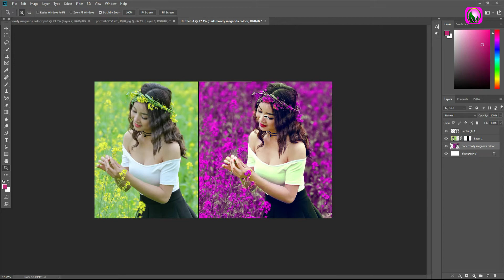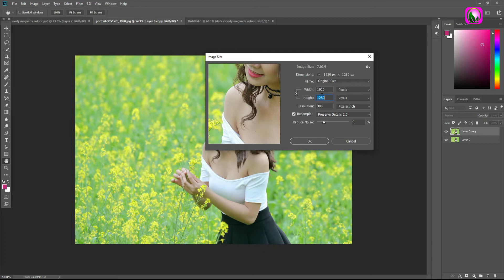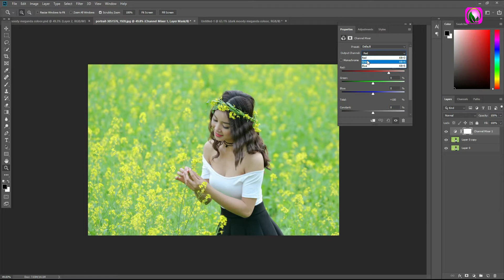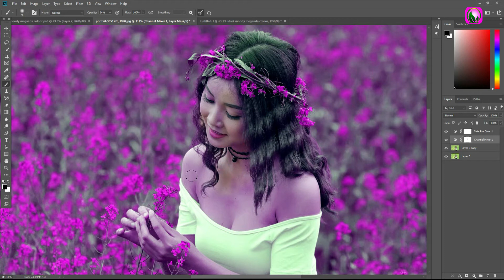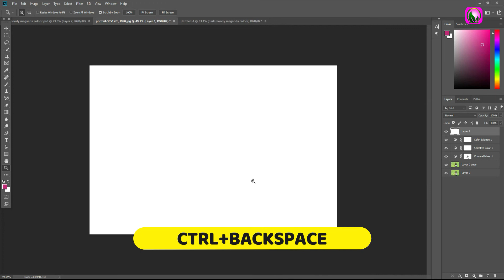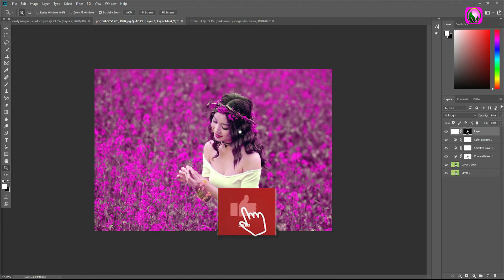Moody Magenta-Black Tone Photo Background Color Grading Photoshop |Photo Ka Color Grading Kaise Kare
For More Help 👉 shorturl.at/jkFYZ

Today I will Learn photoshop me color grading kaise kare.

 ♦ Moddy Red-Black Tone Photo Background Color Grading in Photoshop
 ♦ Moddy Red-Black Photo Background Color Grading in Photoshop
 ♦ photoshop hindi tutorial full explain
 ♦ Moody Magenta-Black Tone Photo Background Color Grading Photoshop
 ♦ photoshop me photo kaise edit karte hai
 ♦ Moody Red-Blue-Cyan-Yellow-Black All Background Color Grading Photoshop
 ♦ photoshop me color grading kaise edit karte hai
 ♦ photo editing in photoshop 7.0
 ♦ photoshop 7.0 me photo kaise edit karte hai
 ♦ Moddy Red-Black Photo Background Colour Gradding in Photoshop 7.0
 ♦ photoshop 7.0 full tutorial